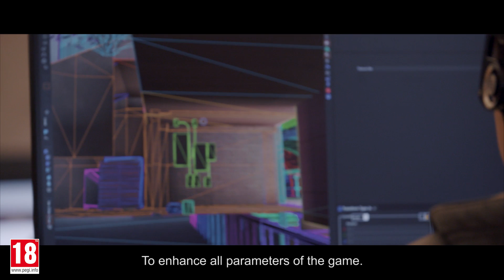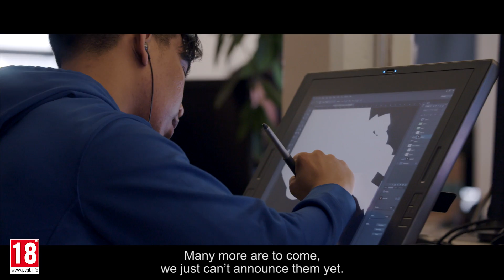Tom Clancy’s Rainbow Six Siege – Year 4 Dev Diary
What's new for Year 4? Watch the interviews of the Rainbow 6 Dev team and discover the road map for this year.

Map rework, team kill moderation and much more. Discover what Year 4 has to offer !